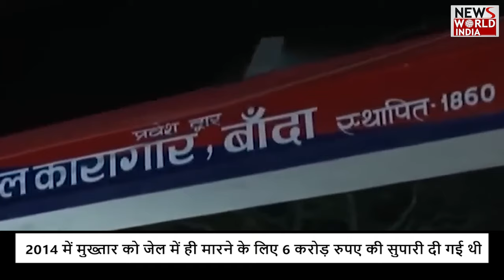दहशत के सरगना मुख्तार का अब क्या होगा...?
क्या जेल में मुख्तार को मारने की साजिश रची जा रही है...
2014 में मुख्तार को जेल में ही मारने के लिए 6 करोड़ रुपए की सुपारी दी गई थी
मुख्तार पर अपहरण, धमकी और हत्या से जुड़े कईं मामले हुए दर्ज
मऊ दंगे के बाद जेल से बाहर नहीं निकल पाया मुख्तार